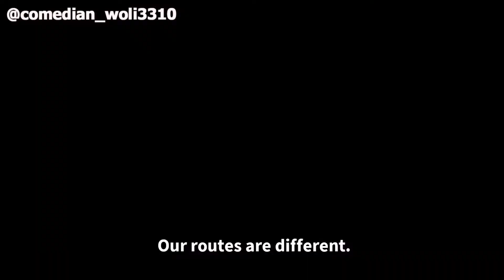Actor Sanyeri's Reaction To this Popular Comedian Will Shock You